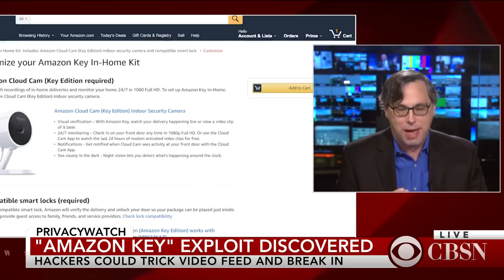Breaking down the year's biggest bugs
2017 saw a slew of high profile software bugs, hacks, and exploits that impacted the lives of millions of people around the world. Harry McCracken, Fast Company technology editor, joins CBSN to discuss the biggest computer snafus of the year.